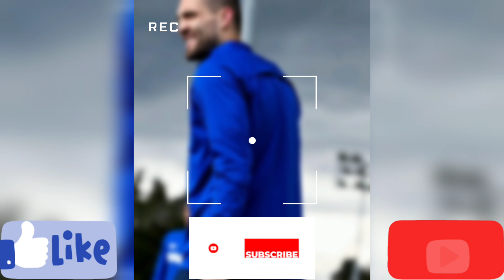Ready To Demolish Arsenal🔥 WATCH Chelsea Final Training Session Today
Chelsea vs Arsenal